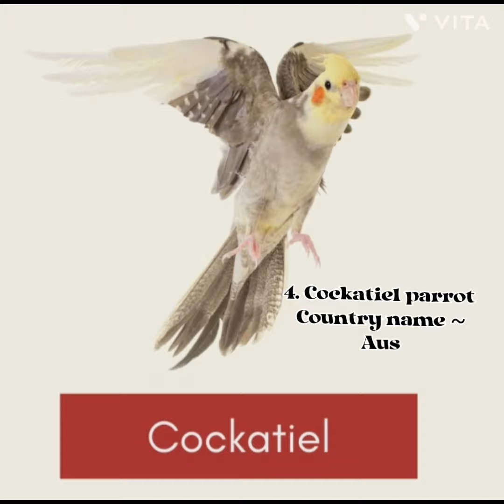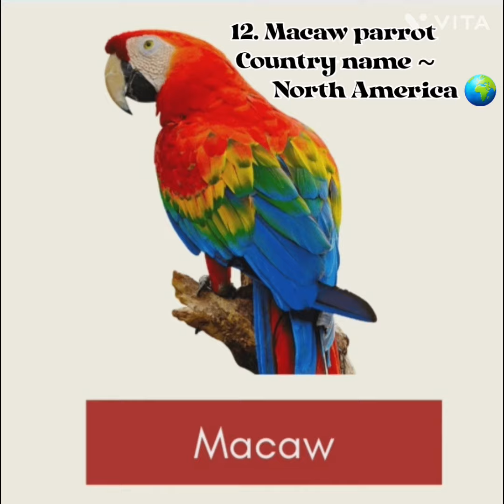Which parrot species is found in which country?🚩